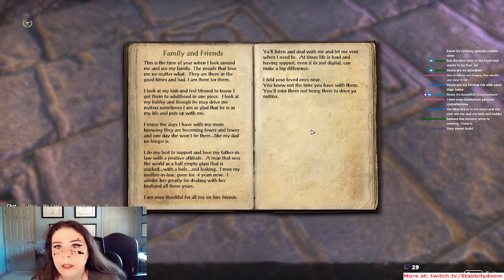11/30 ESO - casual play & housing: PC/NA or EU !potato for giveaway 100k gold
11/30

PC/NA

6 @fairandbright bouldertree "Shades of Summerset"
14 @arantiir grand topal "Barad-Dur"
20 @arantiir antiquarian "Helm'S Deep"
31 @jaxgenx_rogue erstwhile gothic
38 @azeliastone ample "Family & Friends"
56 @mochihead snugpod "THe Sleepy Sammie"
1:00 @Lillutu tel galen Fantasy and magic
1:15 @kelmara exorcised "Fairy BNB"
1:20 @cubicboron rosy lion "Ushamonk's Home"

I hope you will check in with the taters, usually streaming 11 am EST daily, however, some off days will happen while my health improves. You can always catch episodes later on youtube!